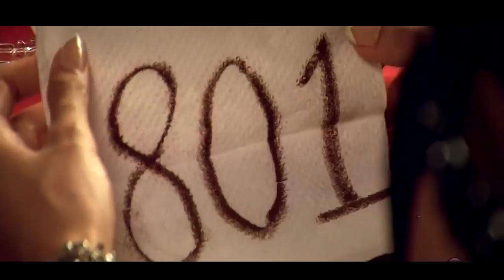7 January 2018